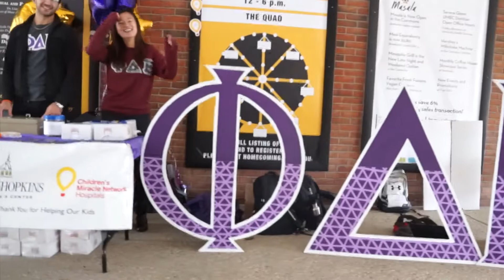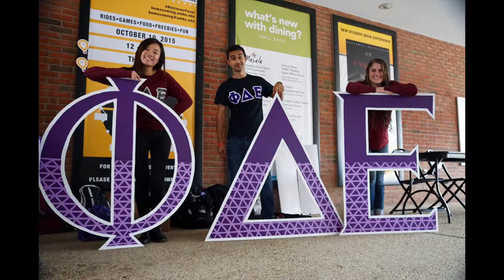UMBC Phi Delta Epsilon Stand for the Kids 2015: Highlights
On October 1, 2015, UMBC's MD Alpha colony of Phi Delta Epsilon Medical Fraternity hosted their very first Stand for the Kids. SFTK is a national PhiDE fundraising event, hosted to raise awareness and funds for the fraternity's national philanthropy, Children's Miracle Network. UMBC's local CMN hospital is Johns Hopkins. This video is a highlight compilation of the event. Videos taken by Hassaan Yousufi; Edited by Ankur Vaidya. Music: Galantis - Runaway (U & I) [Yacht Club. Remix]